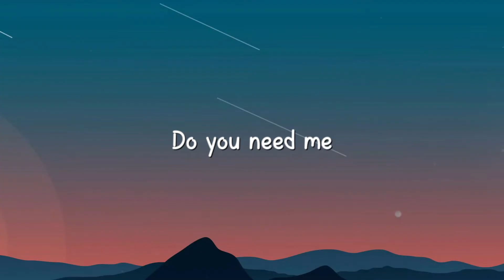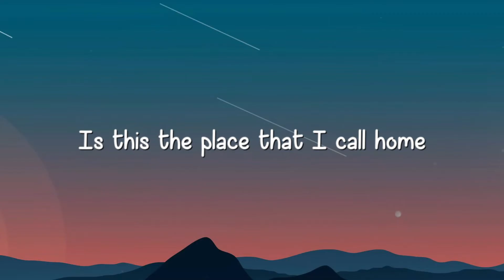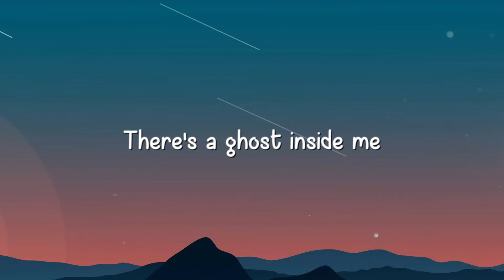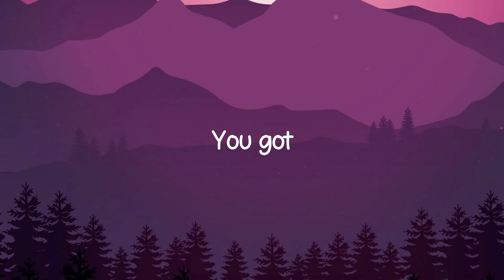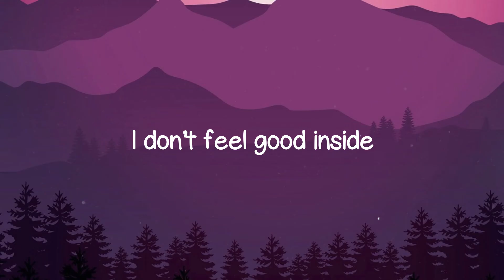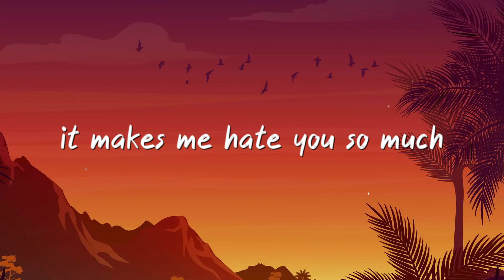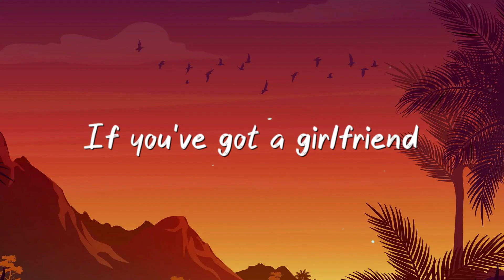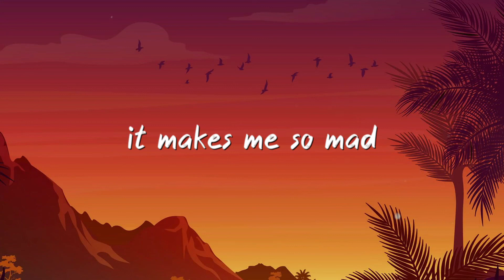The Spectre - Alan Walker ^Visualized Lyrics^ 🛸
The Spectre - Alan Walker ^Visualized Lyrics^ 🛸  The Spectre - Alan Walker ^Visualized Lyrics^ 🛸